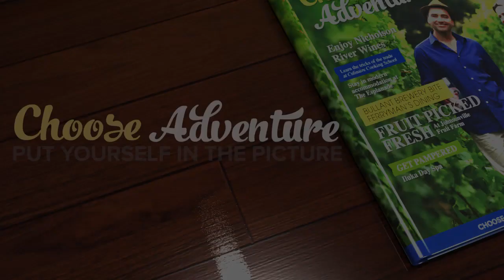Choose Adventure, Choose Indulgence in East Gippsland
East Gippsland - home to pristine Lakes, stunning beaches, ancient caves, roaring rivers and arguably Australia's freshest, tastiest seafood. Find your adventurous side in East Gippsland.
WIN your own East Gippsland adventure! Choose Indulgence. Choose Adrenalin. Choose Family.